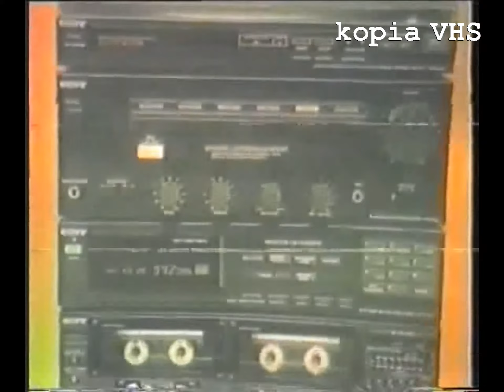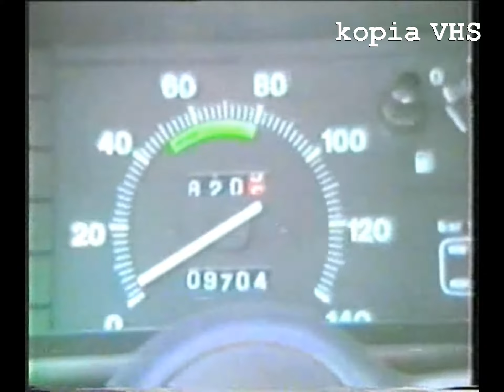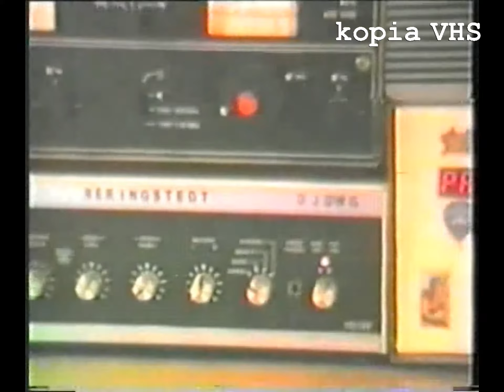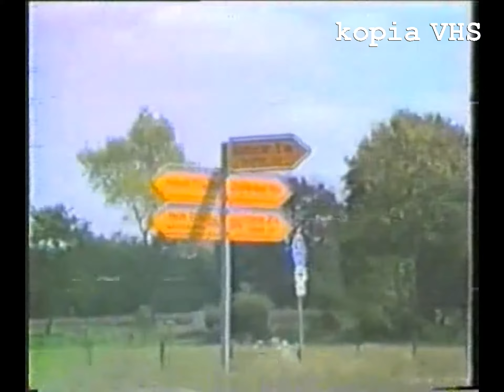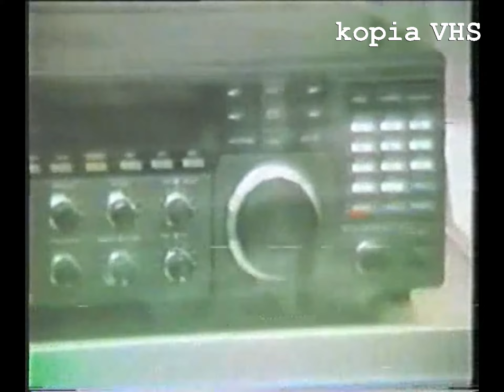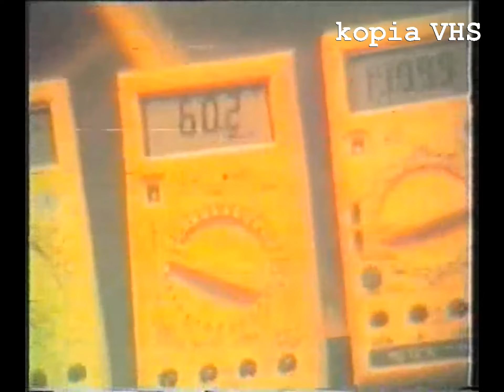RFN 1989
W latach 1987-90 mieszkałem w Niemczech. Początkowo w miasteczku Hanerau-Hademarschen , później w Beringstedt. (północne Niemcy) W maju 1989 roku odwiedził mnie mój kolega krótkofalowiec z Gorzowa Wlkp. - Mietek SP3CMX , który amatorską kamerą VHS sfilmował rejony i miejsca w których przebywałem. Zapraszam do obejrzenia kilku minutowego nagrania z tamtych czasów. Miejscowości Hanerau-Hademarschen , Rendsburg , Itzehoe , Beringstedt - można zobaczyć na filmie.
Nagranie skopiowane z mojego prywatnego archiwum.